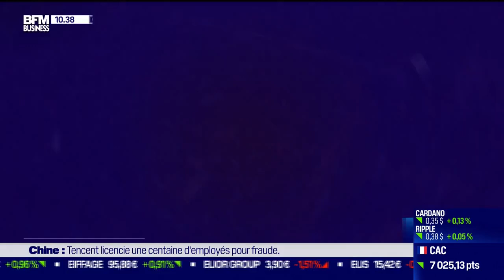Nicolas Doze : Bercy demande un panier anti-inflation aux distributeurs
Ce lundi 16 janvier, dans sa chronique La polémique, Nicolas Doze s'est penché sur les motifs de la demande du panier anti-inflation par Bercy et les procédures qui seront mises en place. Cette chronique est à voir ou écouter du lundi au vendredi dans BFM Patrimoine présentée par Cédric Decoeur sur BFM Business.